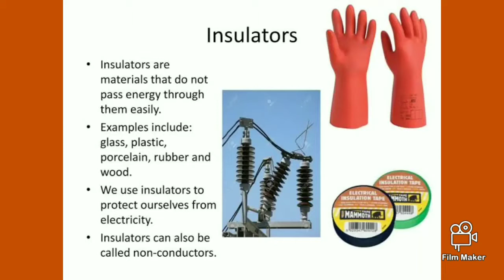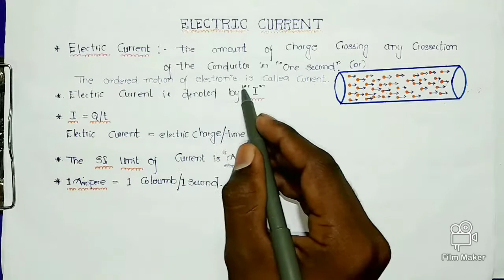What is "Electric Current"? Detailed explanation in తెలుగు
Detailed explanation about "ELECTRIC CURRENT" in తెలుగు.

Follow our channel Electrical World Telugu on